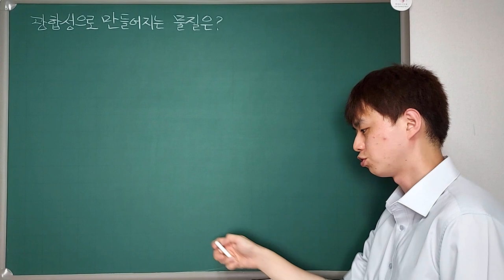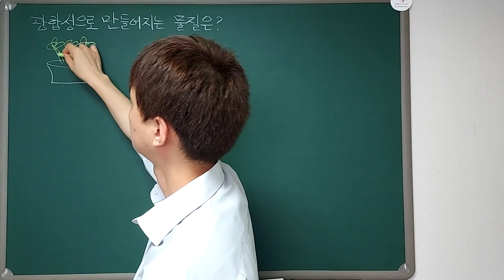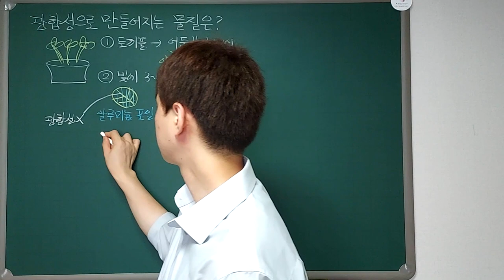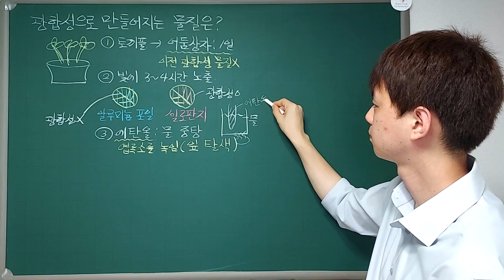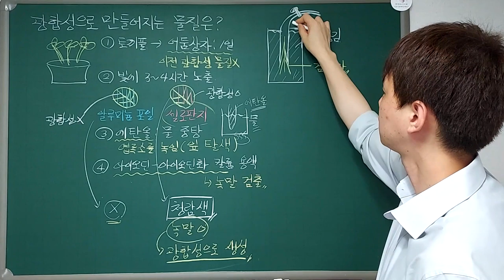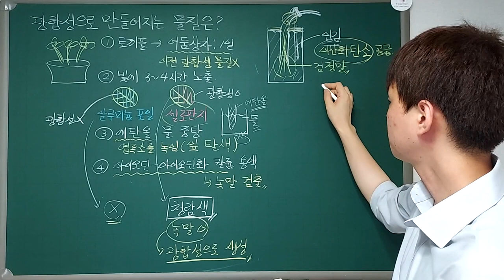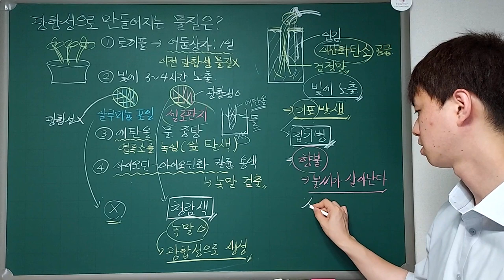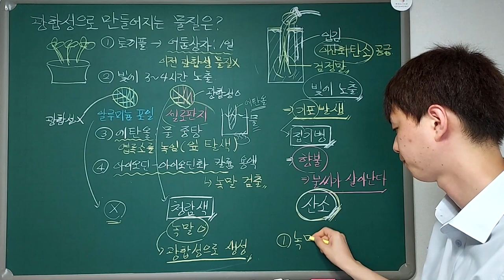재능 스스로 과학 K22-01. 광합성으로 만들어지는 물질은? (K316b - K317a)